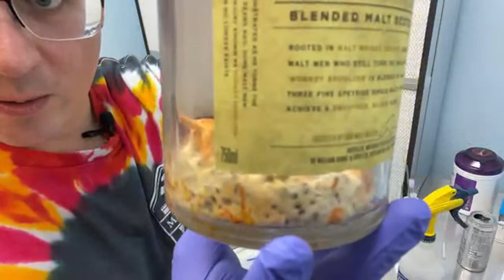Cordyceps Breeding Live 2023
Today we are harvesting our last batch of cordyceps of the winter season and breeding them for the next trial runs - enjoy and MUSHLOVE!

📕 👨‍🏫📕 “Growing Gourmet Mushrooms for Market” EBOOK

💈💈💈 Gary's Amazon Shop - hand selected lab gear, grow equipment and media